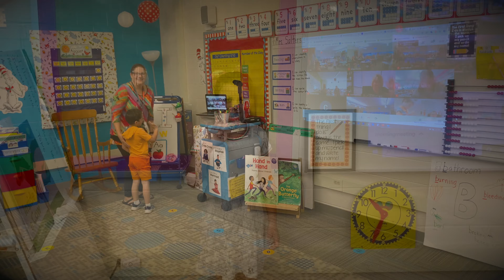WOW Students of the Week 8-31-2020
Your WOW Students of the Week!